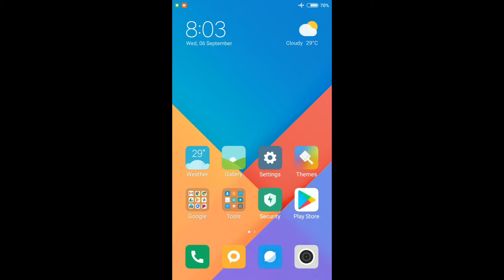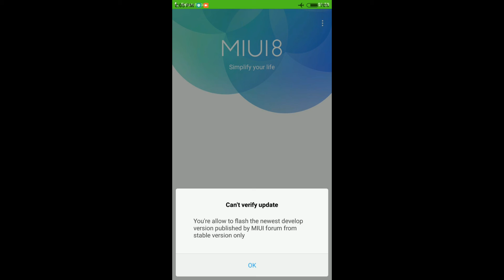How To Fix This Error "Not Allow To Flash The Newsest Develop Version" In MIUI 9 -Telugu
Hi Friends Today I am Teaching To , After watching this tutorial you will hopefully be able to follow along more intermediate tutorials.